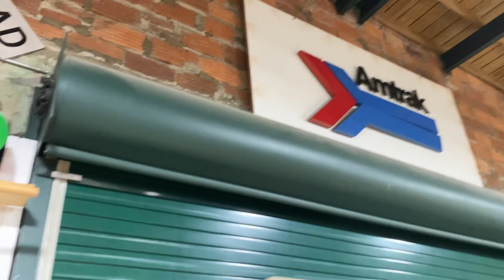Display at South Florida Railway Museum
Saturday 3/9/2024
Display
South Florida Railway Museum
1300 W. Hillsboro Blvd.